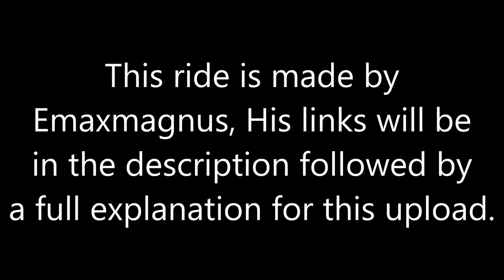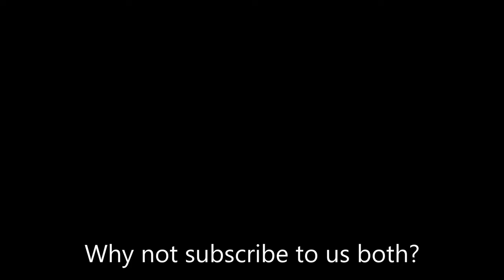Most Detailed B&M Hyper Coaster In Planet Coaster | 4k60fps | Community Build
This is a HIGHLY detailed B&M Hyper coaster built by Emaxmagnus, He contacted me on discord and asked me to record a POV of his Hyper using my ReShade. I really hope you give him all the love he deserves!